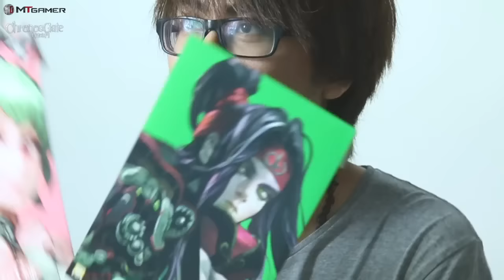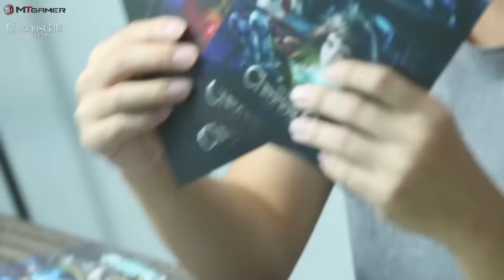【Unboxing】時空之門 VIP 禮包開箱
時空之門早兩星期推出，Madhead 更準備了VIP禮包給各喜歡遊戲的玩家MTGamer 當然有份！今日希治閣就優先為大家開箱睇下入面有乜野！